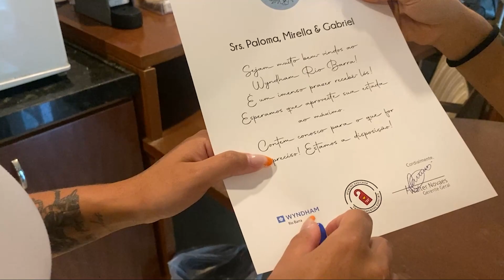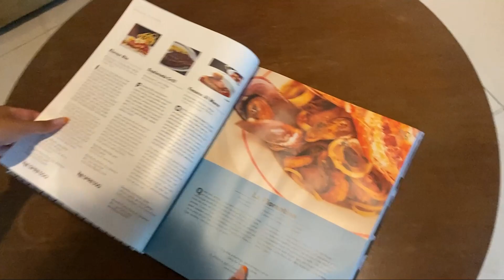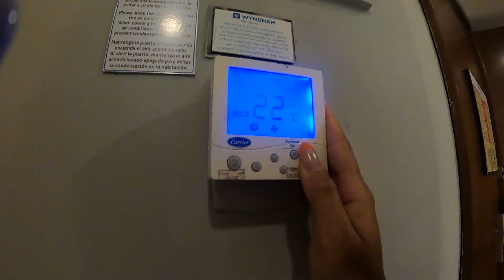TOUR PELO QUARTO DO HOTEL